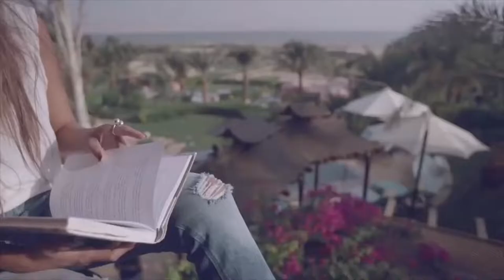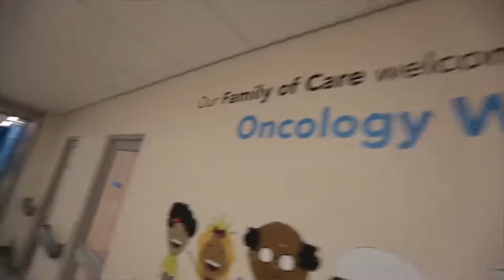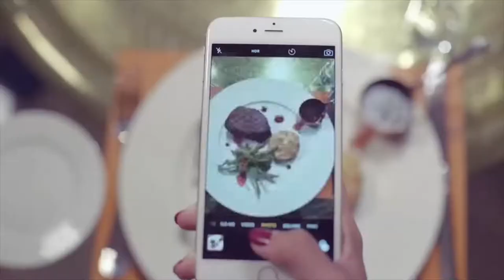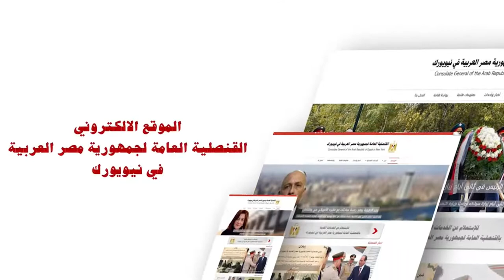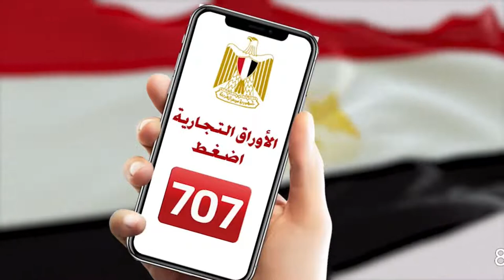The Bridge episode 199